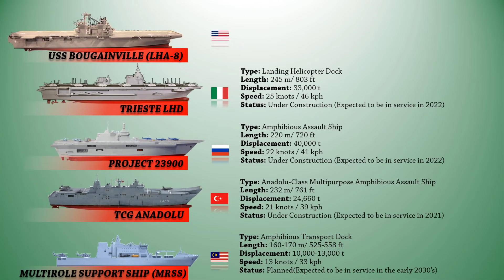List of Upcoming Amphibious Assault Ships of the World (2021)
Video description: The function of an amphibious assault ship is fundamentally different from that of a normal aircraft carrier: instead of supporting attack aircraft, its aviation facilities are mostly used to house helicopters to support forces ashore. Few countries are developing their new modern amphibious assault ships. This video presents the list of future Amphibious Assault ships of the world